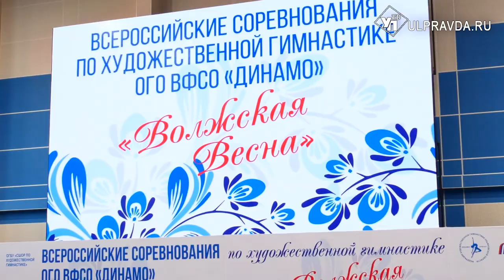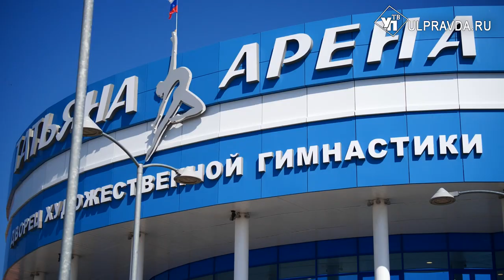Волжская весна. В Ульяновске проходят всероссийские соревнования по художественной гимнастике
Яркие костюмы, сложные элементы и комбинации. В Ульяновской области открыли всероссийские соревнования по художественной гимнастике «Волжская весна». На них съехались 500 гимнасток из 17 регионов страны. Выступления подготовлены в двух дисциплинах: групповые упражнения и индивидуальная программа.